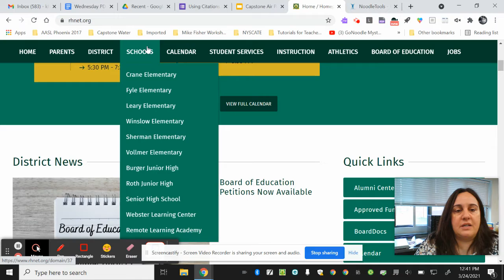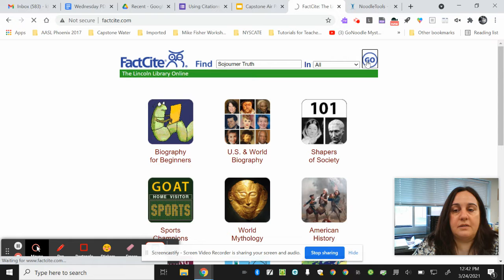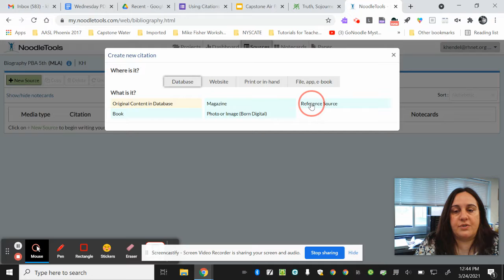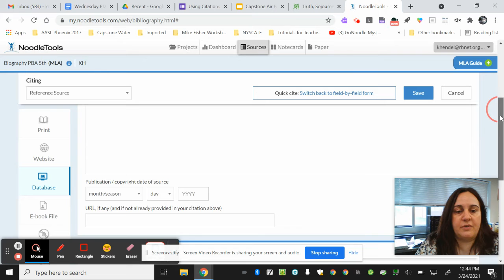FactCiteCitations: Mar 24, 2021 12:45 PM